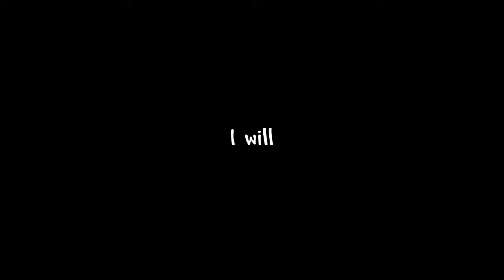What does the MEME folder of a seasoned MEME VETERAN look like?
You might be surprised.
Or disappointed.